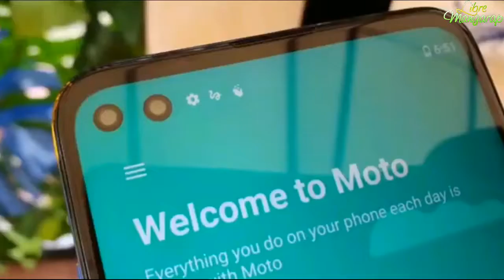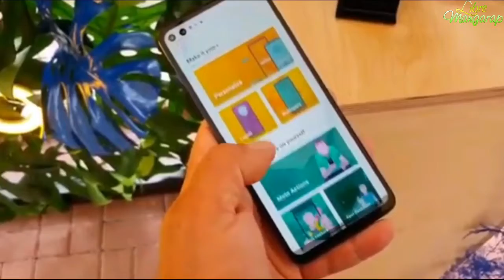Moto G 5G Plus Patok na Phone sa mga Pinoy ngayung Pasko!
Maliban sa Moto Razr 5G, ilalabas din ng Lenovo ang Moto G  5G Plus. Isa ito sa mga 5G smartphone ng Motorola na inilunsad noong July 2020 sa Europe.

Motorola Moto G 5G Plus specs:

6.7-inch FHD+  (2520 x 1080)  CinemaVision display, HDR10, 90Hz
Qualcomm Snapdragon 765 5G octa-core CPU
Adreno 650 GPU
8GB RAM
128GB storage
Expandable up to 1TB via microSD slot
Quad-rear cameras:
• 48MP F1.7 Quad-Pixel (main)
• 5MP F2.2  (macro)
• 8MP F2.2 (ultra-wide)
• 2MP F2.2 (depth)
Dual front cameras:
• 16MP F2.0 (ultra-wide)
• 8 MP F2.2
Dual-SIM (nano)
5G, 4G
Bluetooth 5.1
NFC
WiFi 802.11 a/b/g/n/ac
GPS (L1+L5), A-GPS, LTEEP, SUPL, GLONASS, Galileo
Fingerprint scanner (side-mounted)
USB 3.1 Type-C
3.5mm audio jack
Dual stereo speakers
Water repellent
Android 10
5,000mAh battery
w/ 20W TurboPower charging
168 x 74 x 9 mm
207g
Surfing Blue

Title: Motorola Moto G 5G Plus Most powerful phone in the world
by The BEST